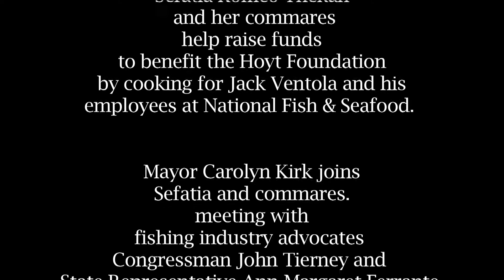Mayor Kirk and Sefatia Building Bridges for Gloucester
Thank you Mayor Kirk and Sefatia for your tireless dedication to our beloved Gloucester and all her citizens, and thank you for making all of us proud to call this beautiful city by the sea our home.

Filmed at National Fish and Seafood on March 25, 2012.